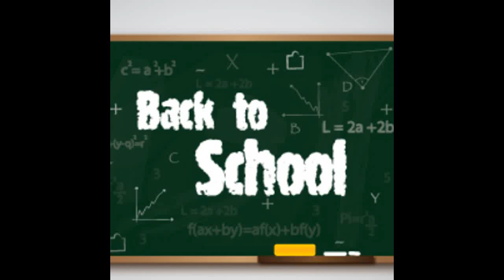Education & Family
Our mission is to promote student achievement and preparation for global competitiveness by fostering educational excellance and ensuring equal access

 Striving to support growing populations of diverse students, states are increasingly employing family engagement strategies as a tool to promote educational equity

This Channel will help to give you more information about Donate.